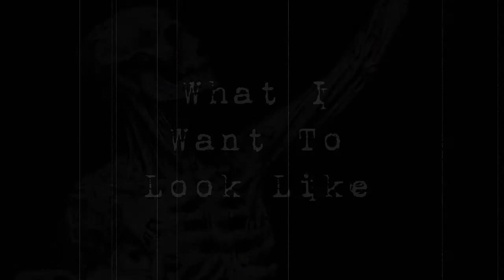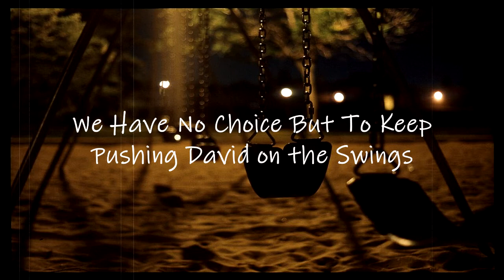5 Horrifying Creepypastas VOL: 1 Feat thebobrieff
For your enjoyment, I have chosen 5 dark creepypasta horror stories from the twisted imagination of shortstory1. From a playground with a swing set that seems to change the personality of the rider to an office job with a nightmarish quitting time routine, these stories are sure to scare you. My guest narrator is thebobrieff.

Image & Video Credits:

►Opening and closing segments shot by Fear Crawler

►Other images by Google and Pixabay

Story Credits:

►All stories written by shortstory1

1) I Am Apparently Missing

2) What I Want To Look Like

3) The Last Hour Of The Shift

4) Welcome To My Ted Talk

5) We Have No Choice But To Keep Pushing David On The Swings